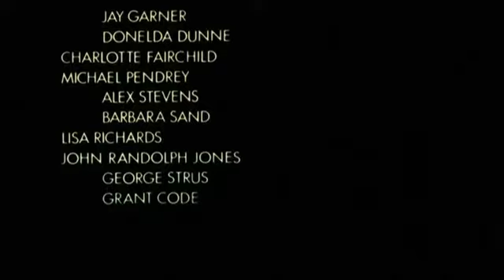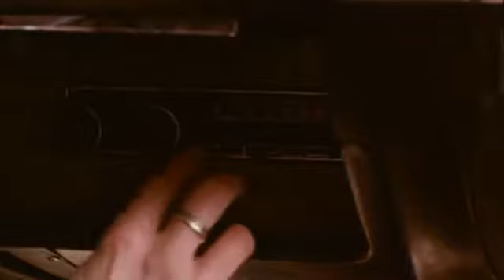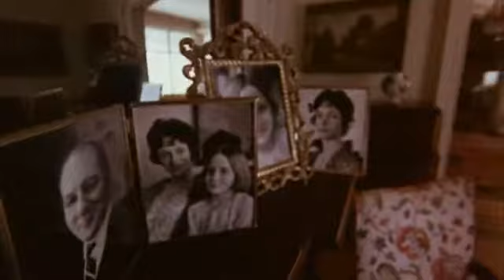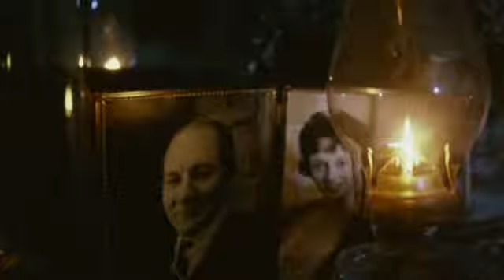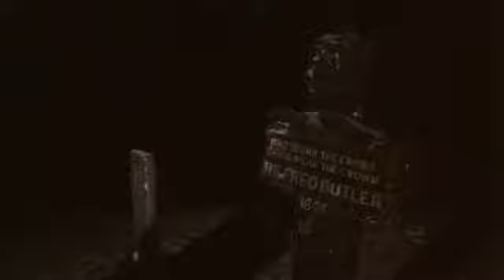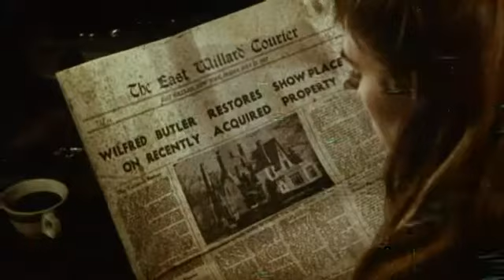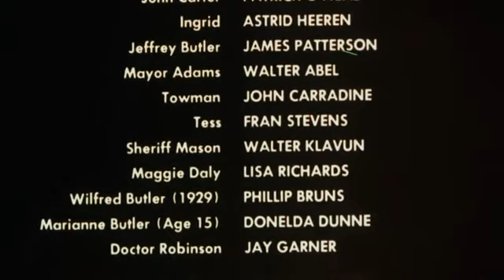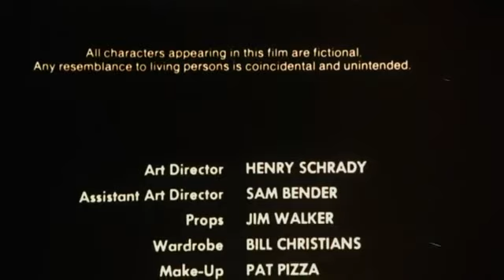Silent Night Bloody Night - Horror Thriller Movie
Silent Night, Bloody Night is a 1972 American horror thriller film, The film stars Patrick O'Neal and cult actress Mary Woronov in leading roles, with John Carradine in a supporting performance. The plot follows a series of murders that occur in a small New England town on Christmas Eve after a man inherits a family estate which was once an insane asylum.